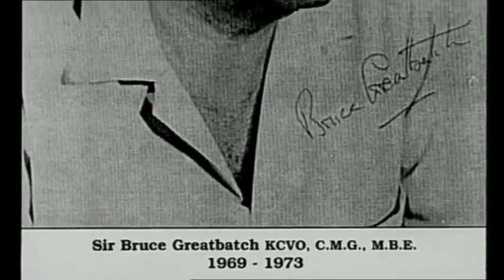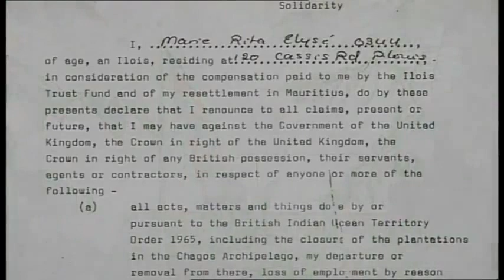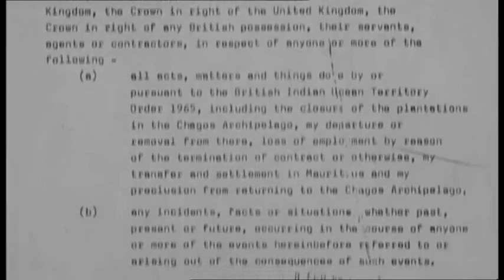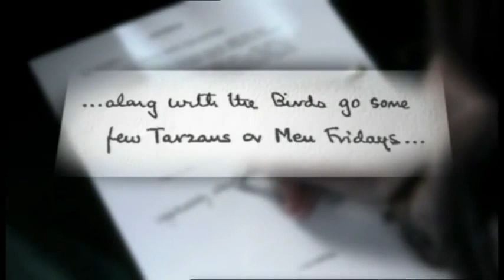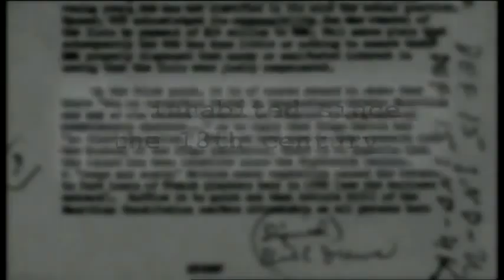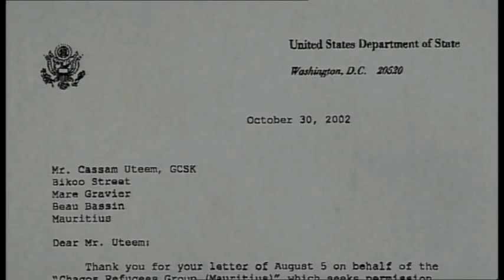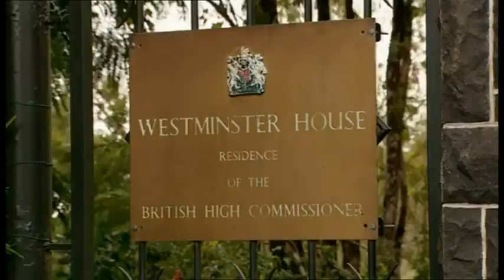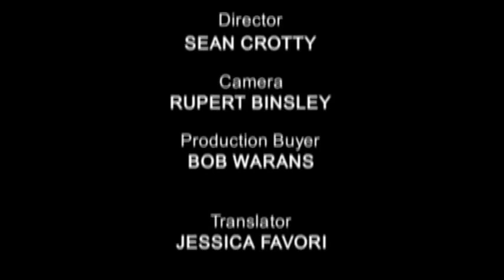John Pilger - Stealing A Nation - Diego Garcia (Chago´s Island) [HD]